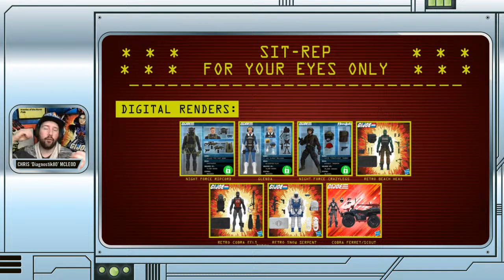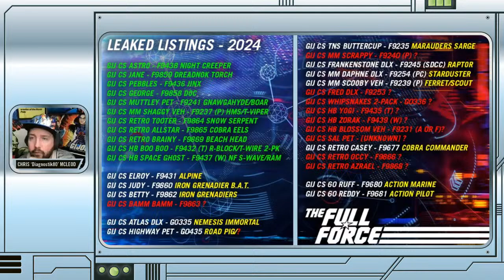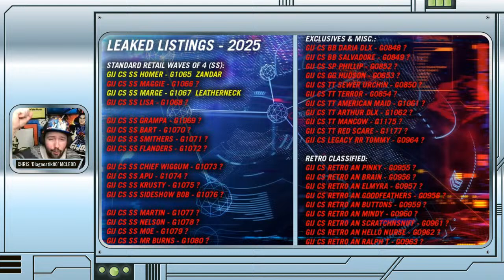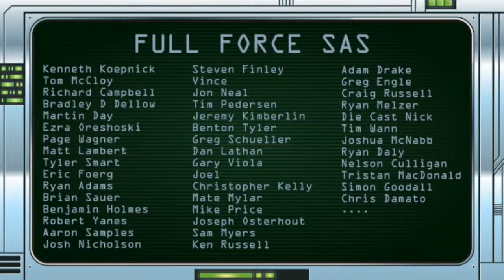NEWS BURST LIVE SPECIAL!! NEW CLASSIFIED NAME ONLY REVEALS & 2025 LISTINGS UPDATE!!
Join Christopher McLeod AKA @Diagnostik80 as he reacts to the latest Classified Series name only reveals out of the G.I. Joe team interview with Adventures in Collecting & a massive update on 2025 with a lot of new listings!!

FULL FORCE!!!